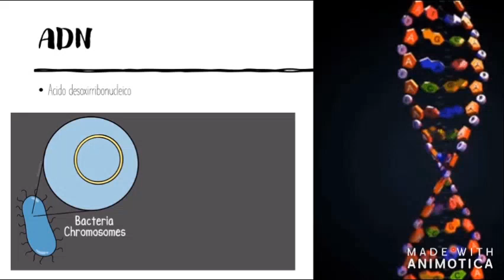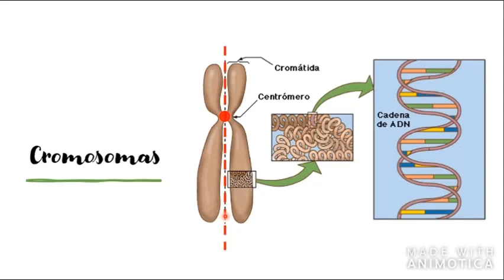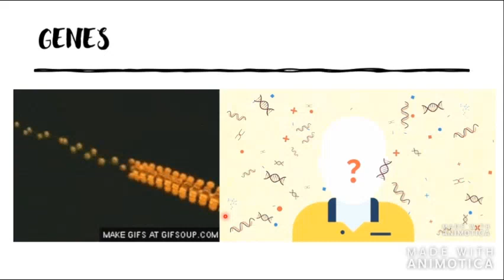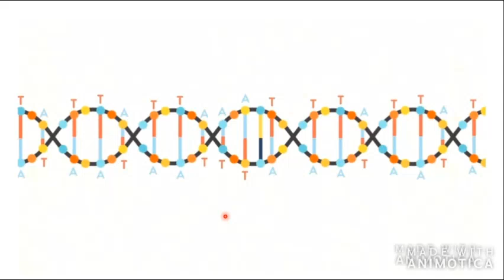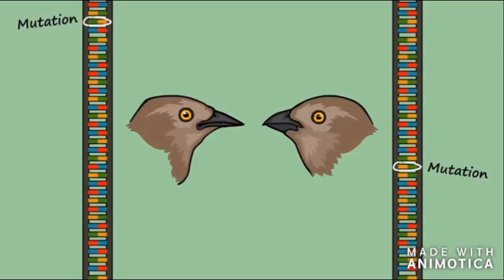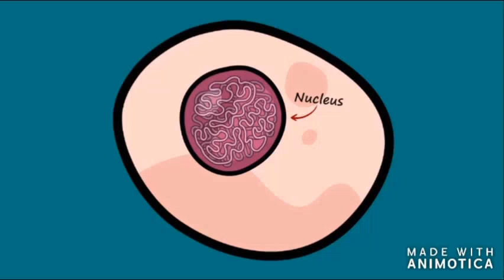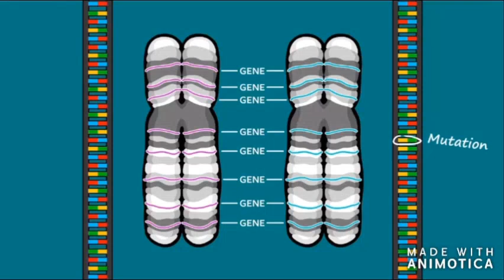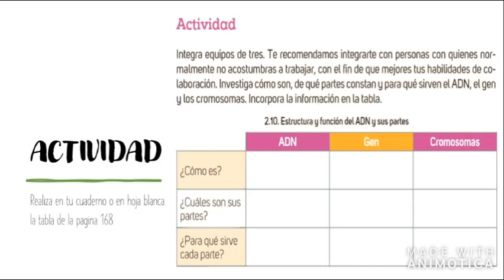28 de Abril 2020 Biología 1er Grado